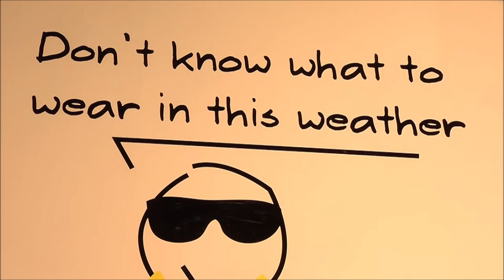Akıcı İngilizce Konuşun!